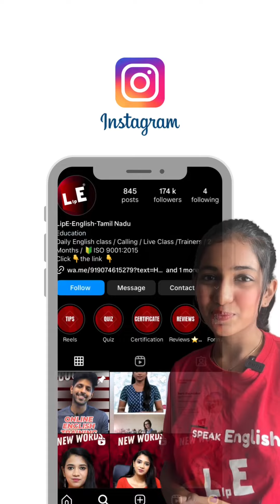The best English course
English Speaking Course👇
உங்களுடைய PROBLEMS
• English புரிஞ்சுக்க கஷ்டம்.
• Englishல பேச பயம்.
• Englishல பேச தைரியம் இல்லை.
• நிறைய Grammar Mistakes.
• வேலை பார்க்கும் இடத்தில் Englishல பேச பயம்.
• Job & Promotion கிடைக்க கஷ்டமாக இருக்கும்.
• English தெரியாததால் studentsக்கு  score பண்ண கஷ்டம்.
• English movies, வெளிநாட்டு மக்கள் பேசும்பொழுது புரிஞ்சுக்க கஷ்டமாக இருக்கும்.
• Overseas போக முடியாத நிலைமை.
• Bad fluency & bad Pronunciation.
• Sentence form பண்ணுவதற்கு கஷ்டம்.
Solutions from LipE

• Improve listening skills and நல்லா
 புரிஞ்சுக்க.
• Regular practice &  தைரியமாக பேச முடியும்.
• Improvising confidence.
• Correct the mistakes.
• நல்ல communication with colleagues.
• நல்ல academic results.
• Englishல நல்ல understanding.
• Improving pronunciation & fluency.
• Englishல sentence form பண்றதுக்கு easy ah இருக்கும்.